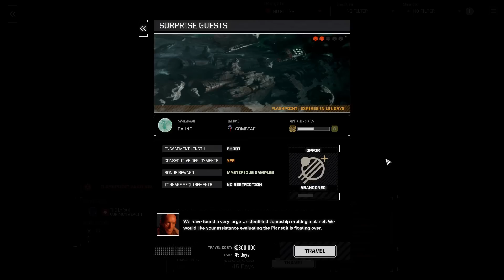Duels, aliens and robots - Roguetech HHR 90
Railguns, xenomorph and transformers. This one has it all